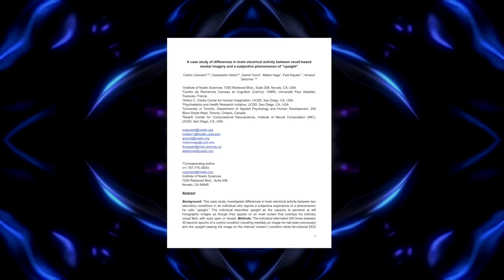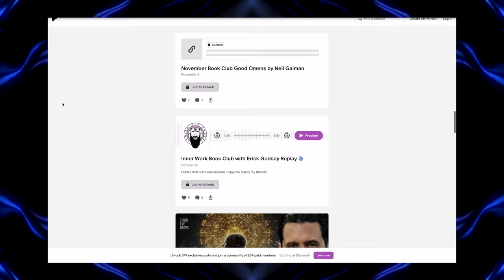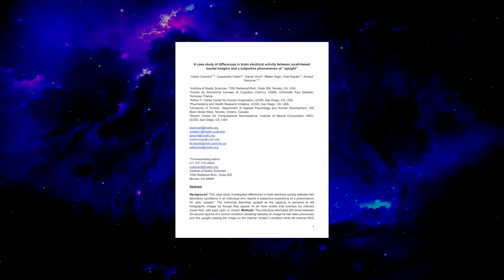Synchronicity, Ancient Wisdom, Carl Jung & the Hidden Dimension | Tom Matte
Tom Matte enters the mind meld!

Tom was a successful advertising executive with a family, but it all came crashing down due to substance abuse.
After an intense bender, Tom had a psychotic break and lost everything. He eventually recovered, reconciled with his family and got his business back on track, but the story doesn’t stop there.
Even after over a decade of sobriety and being a functioning member of society, something about Tom’s perception changed permanently.
He’s able to see and interact with what seem to be hidden layers of reality. He sees what look like mathematical objects, fields, higher geometry, and, yes, beings. Tom calls this mode of perception “upsight.”
But these aren’t just claims — Tom’s brain and abilities have been studied. In fact, there’s a paper undergoing the peer review process that seems to verify that Tom is interacting with something strange.

Hear our 300 plus other podcasts:
🎧 Apple Podcasts: